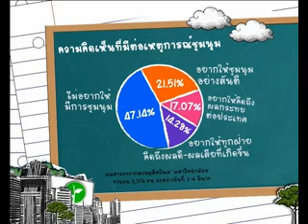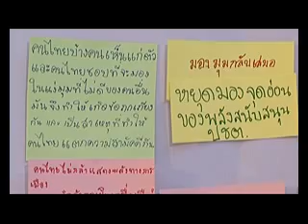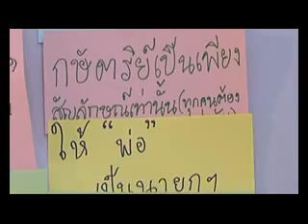มุมมองคนรุ่นใหม่ต่อการเมืองไทย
ด้วยวิกฤติปัญหาการเมืองไทยในปัจจุบัน..แรงคิดทีวีเลยมาถามความคิดเห็นเยาวชนคนรุ่นใหม่กันว่า..เค้าจะมีความคิดเห็นและการหาทางออกอย่างไรต่อวิกฤติการเมืองไทย.